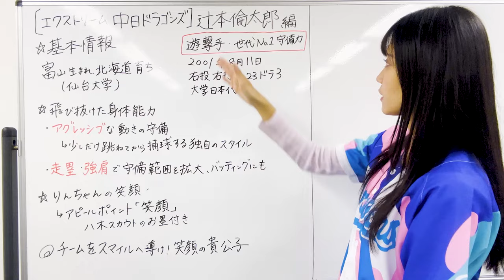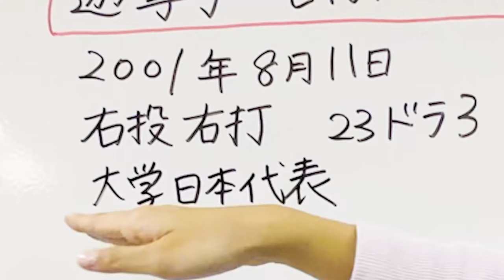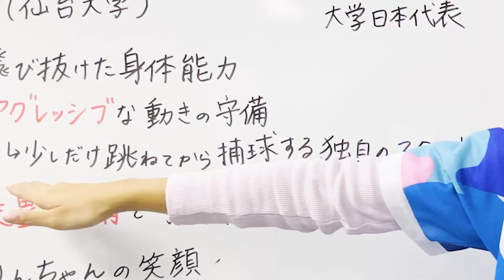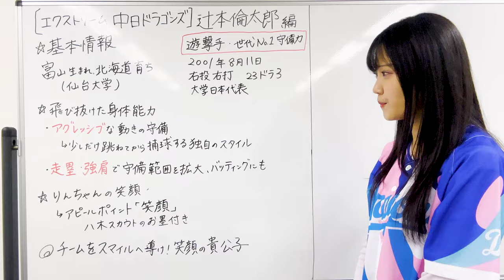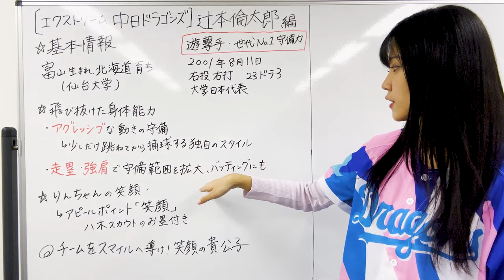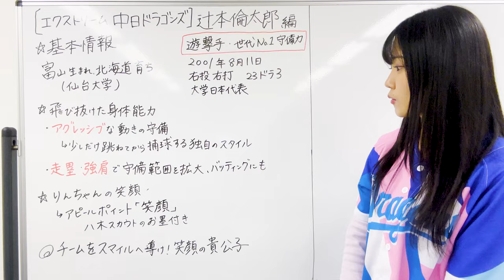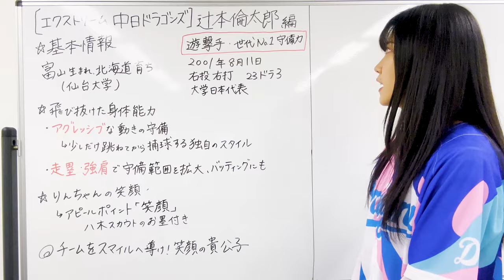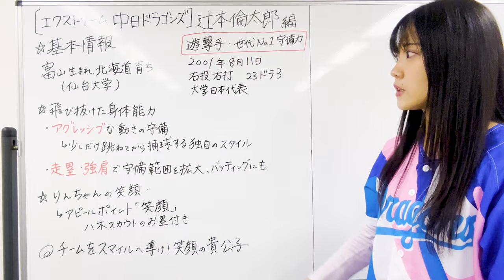【エクストリーム中日ドラゴンズ】辻本倫太郎編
エクストリーム中日ドラゴンズ第18弾！
2023年ドラフト３位 辻本倫太郎選手です。